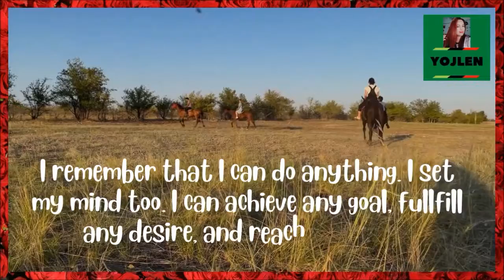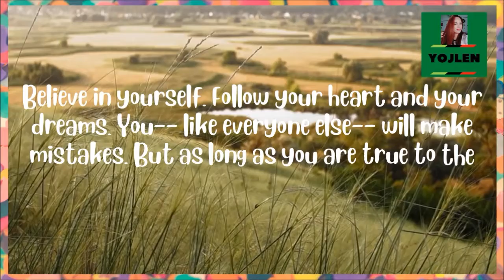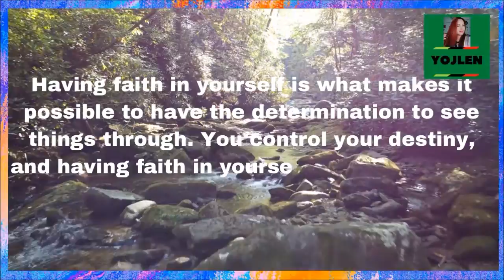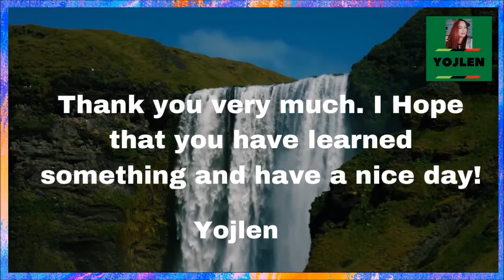PROMISES TO MYSELF No. 2 II Yojlen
This is the No. 2  Promises to Myself.  I Hope you like it. God bless!